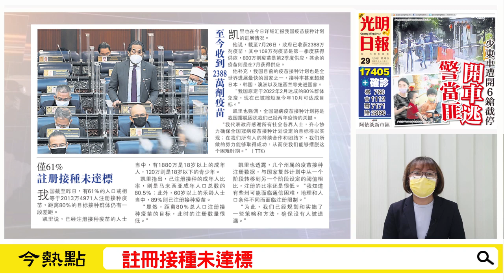【光明新聞通】2021年7月29日夜報封面焦點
◆警當匪 開車逃 少東車遭開6鎗截停
．拒捕退車逃險撞警 警援企圖謀殺調查
【新冠肺炎．復甦計劃】
◆凱里匯報進展 疫苗開銷呈公賬會
．註冊接種未達標
◆增17405宗 再創新高 連續16天5位數
◆曹觀友冠檢報告呈陰 即起結束居家隔離